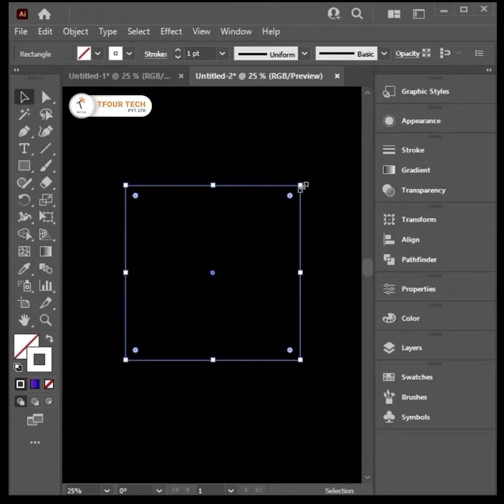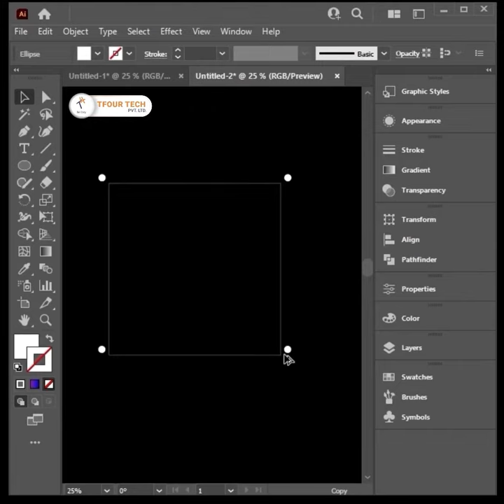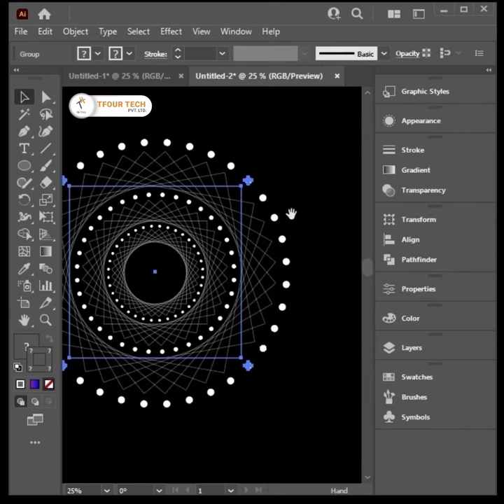Amazing design in Adobe Illustrator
Follow @tfourtech